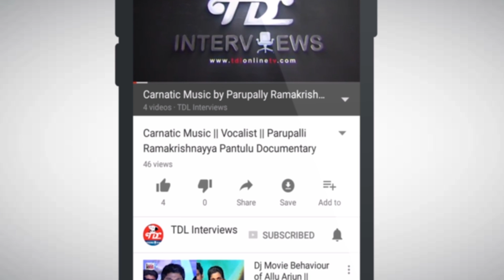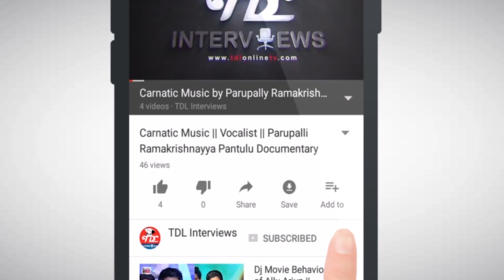IYR Krishna Rao Book Release function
The Official Telugu interviews channel of TDL Interviews is a subsidiary of TDL TV.

TDL Interviews is online YouTube channel entertaining its audience with Telugu Interviews, Press Meet, Telugu Movies, Telugu Short Films, Telugu Movie Trailers, Audio Launch, Telugu movies songs 2017 , Telugu Video Songs, Telugu Movie Reviews, Latest 2017 Interviews of Telugu Film Stars, Interviews of Telugu Singers, Interviews of Telugu Actors, Telugu Movies 2017 and many other shows. Our 60 minutes interviews concept is designed to capture the 70s interviews, 80s interviews, 80s metal interviews who are willing to share their life time experience.